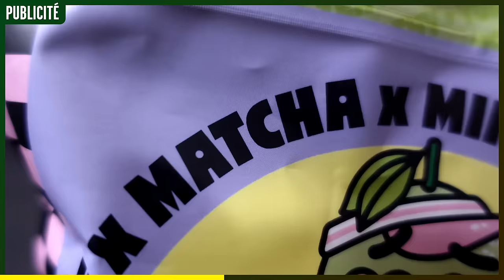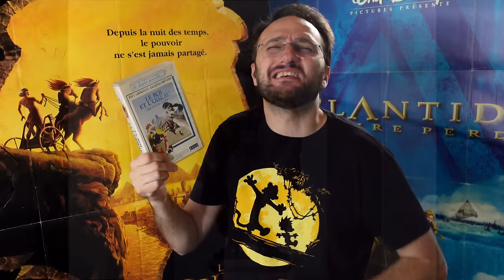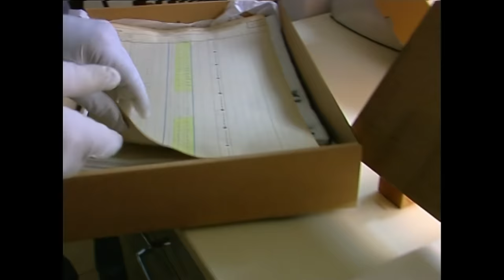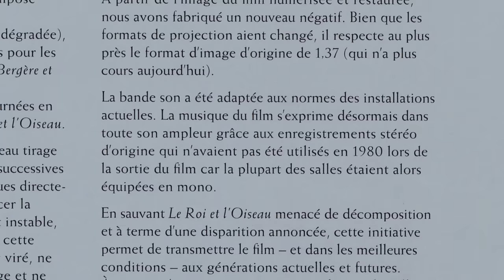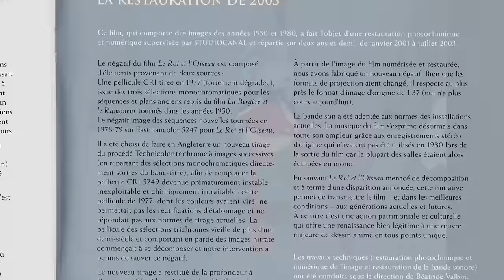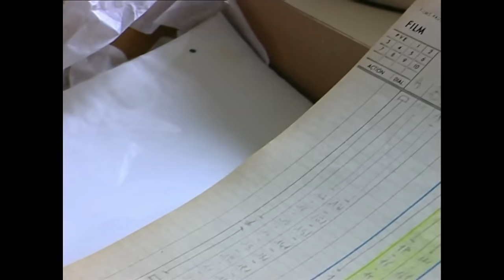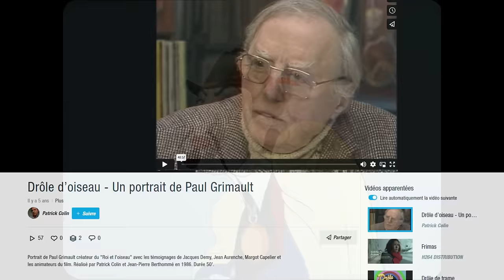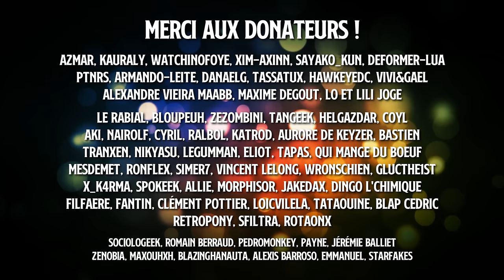Ce TRUC QUI CLOCHE dans Le Roi et l'Oiseau !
Merci à HOLY, toujours le partenaire de cœur :) !
Des boissons énergisantes saines, et des Ice tea, sans sucres aux goûts et arômes naturels.

Pour démarrer en douceur, j'avais prévu un petit épisode tranquille, ou je parlais de quelques menus changements entre deux doublages, franchement en dix minutes on avait fait le tour..
Purée, si j'avais su...

Merci à @LaSeanceDeMarty et @Le_Clap pour leur participation amicale (d'autant que je leur ai demandé en urgence, ils ont géré de ouf ❤️)

CHAPITRAGE :

0:00 Sponso avec des glaçons !
1:43 Petite intro qui va bien
3:03 Le film que je connais par coeur
5:33 On peut REDOUBLER un film français ?
10:06 Enquête (Partie 1) et soupçons
16:07 Et soudain...
17:10 Enquête (Partie 2) et bilan
21:15 Comparaisons
23:52 Au final ?
28:08 Conclusion